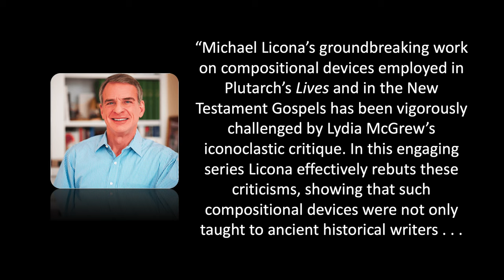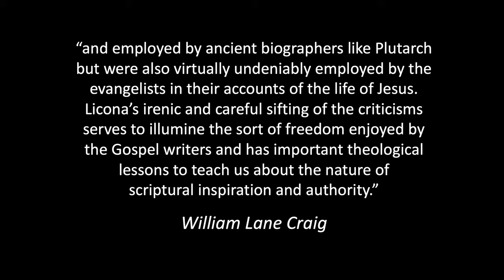Lydia McGrew Answered!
Mike Licona reviews Lydia McGrew's criticisms in her book "The Mirror or the Mask." Lydia McGrew has been criticizing New Testament scholars in general and, especially Mike Licona's book "Why Are There Differences in the Gospels? What We Can Learn From Ancient Biography" (New York: OUP, 2017). Because Mike usually has no interest in "in-house theological debates," he has refused to respond for the past few years. However, the division this in-house debate is causing in the Body of Christ and the many continuous requests he has received to reply to McGrew has led to his decision to offer this response.

Mike Licona is associate professor of theology at Houston Baptist University. HBU offers a fully accredited Master of Arts degree in apologetics that may be completed entirely online or on the HBU campus in Houston.